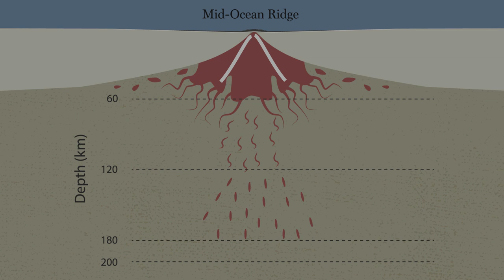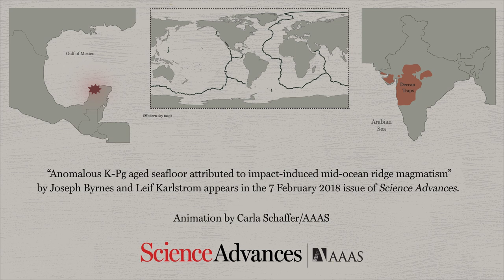Massive Eruption of Magma May Have Contributed to Mass Extinction at End of Cretaceous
An animation showing the results from the study by Joseph S. Byrnes and Leif Karlstrom.
Credit: Carla Schaffer / AAAS